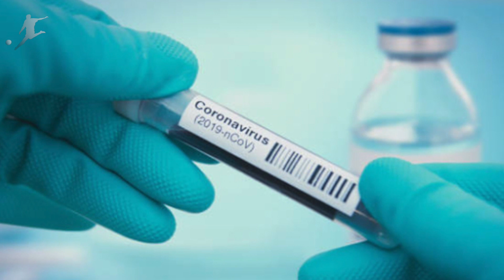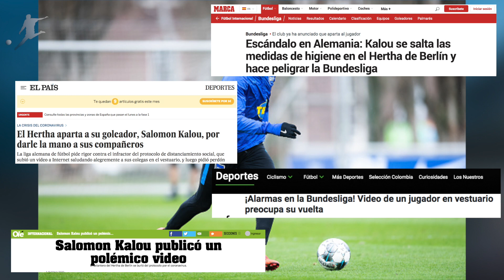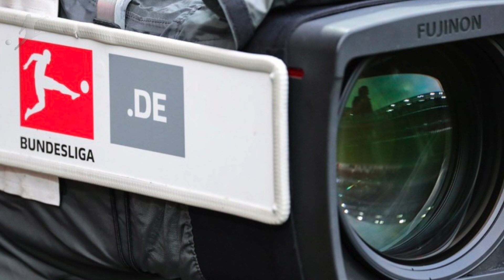⚽🇩🇪¿Es Peligroso el REGRESO del fútbol? | Así es el Fútbol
Se ha desatado la polémica en Alemania, tras lo ocurrido con Salomón Kalou y las declaraciones del Senador Ulrich Maürer.